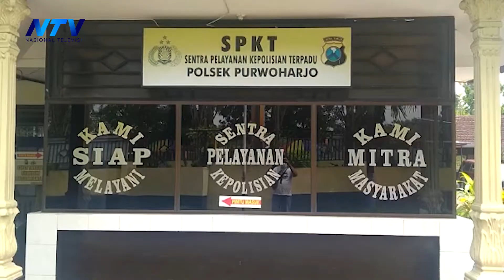PRIA PENGANGGURAN NEKAT EDARKAN PIL KOPLO